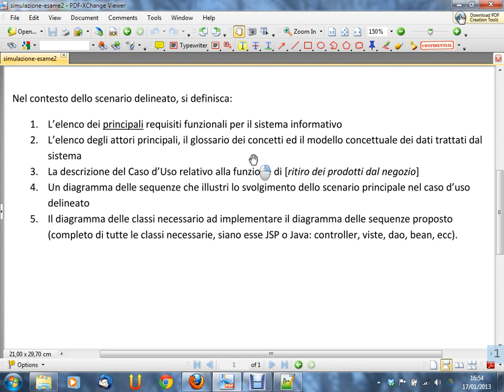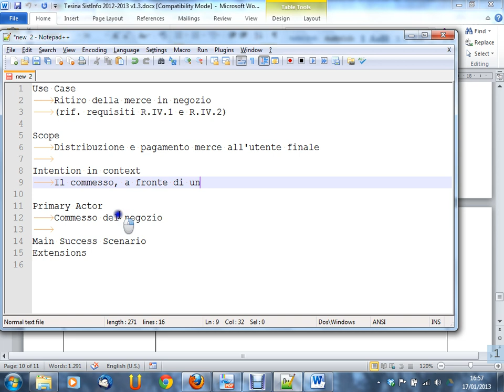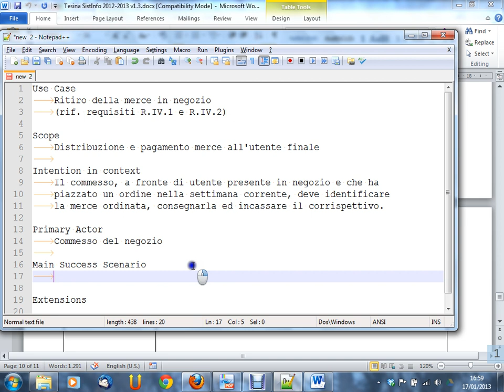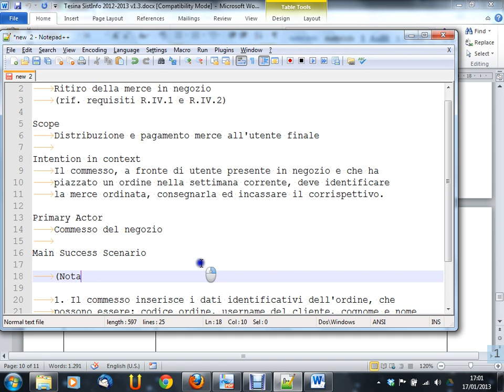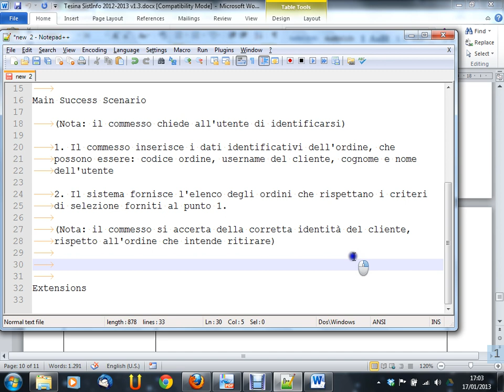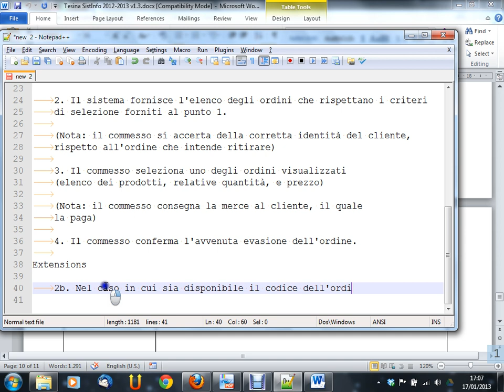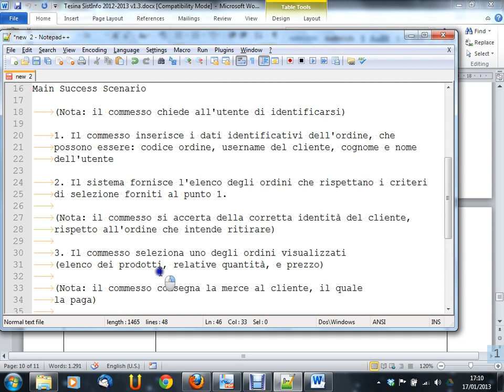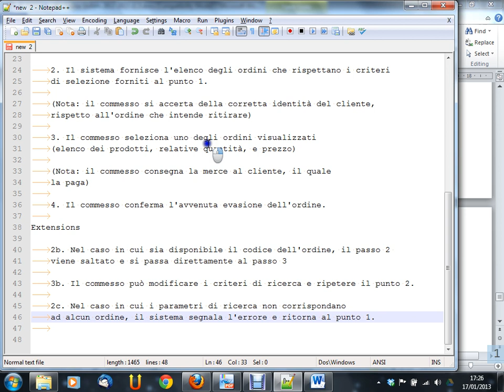Sistemi Informativi Aziendali - Lezione 35 del 2013-01-17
Argomento della lezione: Simulazione d'esame n. 2 (seconda parte).